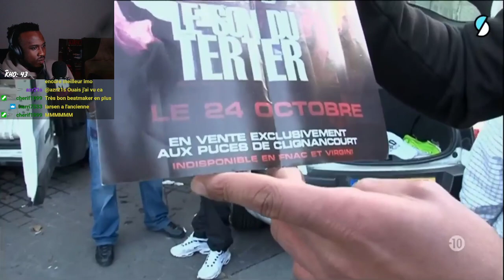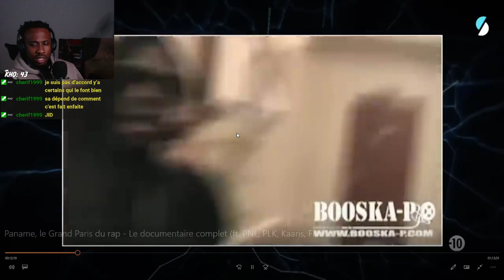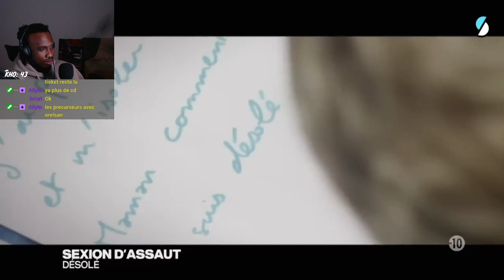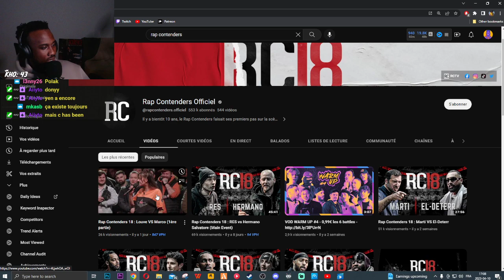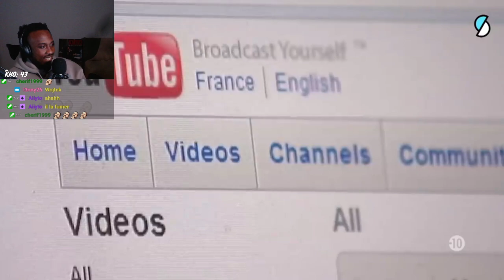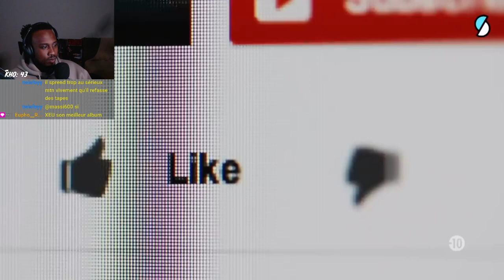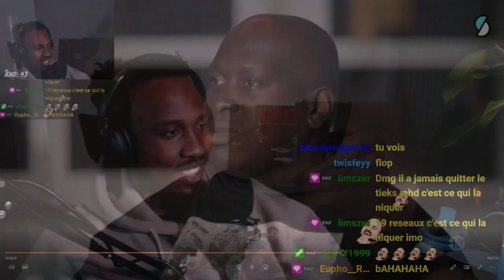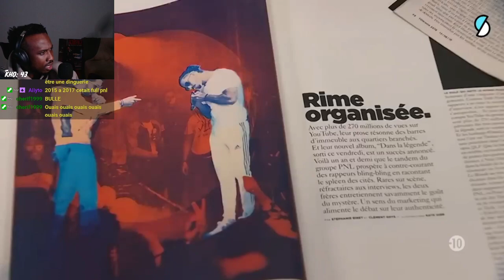KHOSWAY réagit à Paname, le Grand Paris du rap - Le documentaire complet